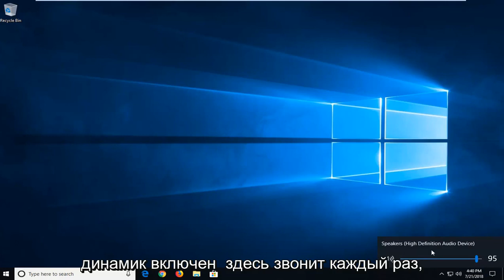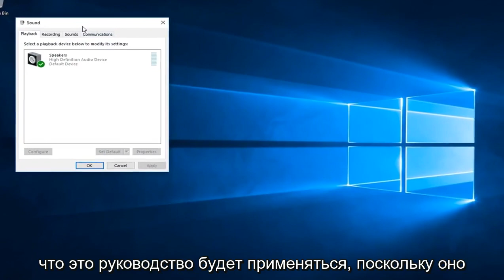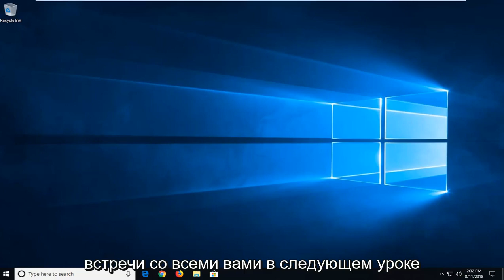Windows 10/11: как отключить звук регулятора громкости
Как отключить звук «динь» при изменении громкости на компьютере с Windows.